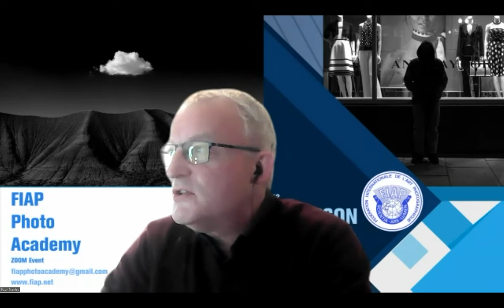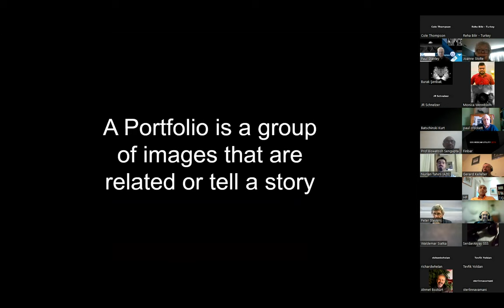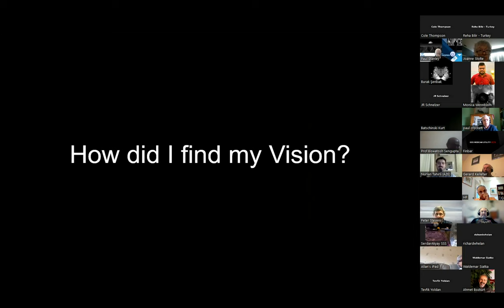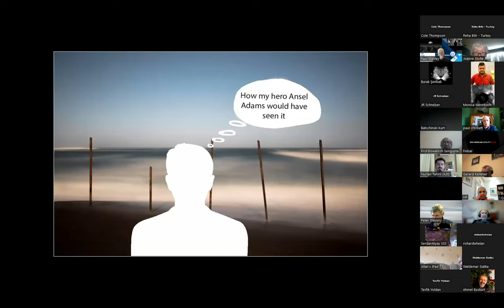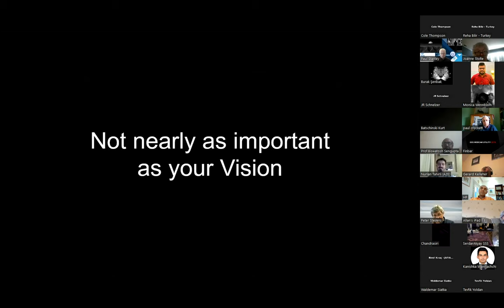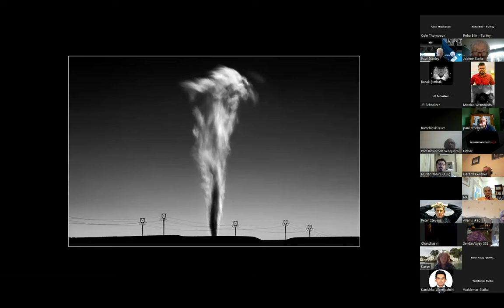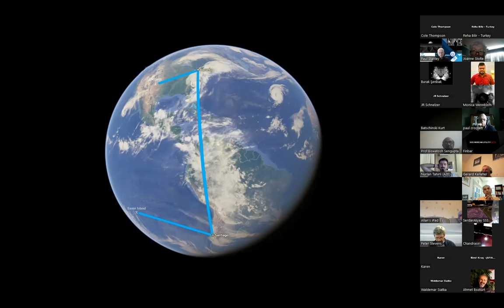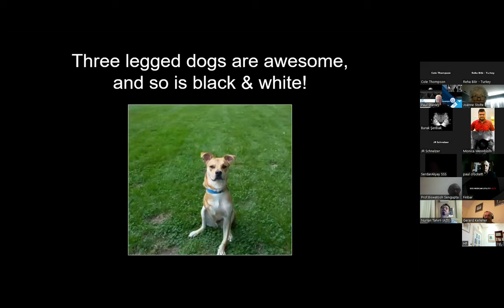Why Black and White - with Cole Thompson - FIAP Photo Academy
FIAP Photo Academy
05th May 2023
ZOOM Event